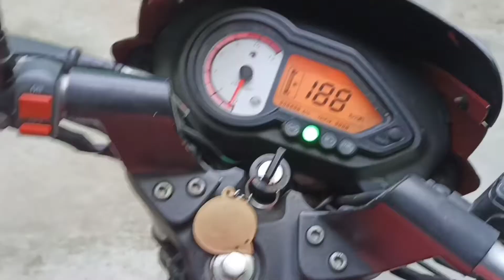100Push-ups & Independence day Vlog || Harsshhh! Lifestyle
Happy 75th Independence day guys